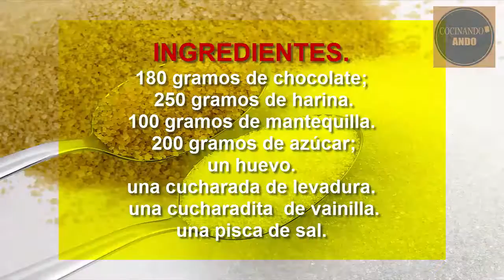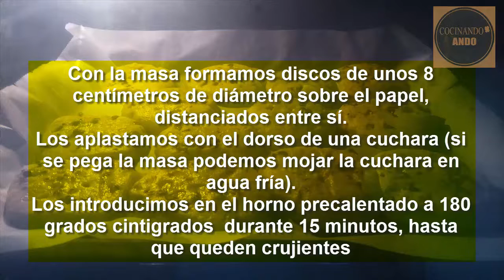GALLETA DE CHOCOLATE RECETA CASERA (Galleta fácil de hacer y muy sabrosa)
Las galletas son indiscutible mente una de nuestras golosinas preferidas a la hora de elegir, y es que las galletas hay de todos los sabores y colores , en fin, podemos escoger de una gran variedad y mejor si le damos nuestro toque secreto con nuestra receta casera que una vez mas te la presentamos , fácil, sencilla e inigualable mente deliciosas galletas de chocolate,

Ingredientes de nuestra receta casera: galletas de chocolate

180 gr. de chocolate al 70% de cacao;
200 gr. de azúcar;
100 gr. de mantequilla.
1 huevo.
250 gr. de harina.
1 cucharada de levadura.
1 cucharadita  de vainilla.
1 pisca de sal.

¡Buen provecho!